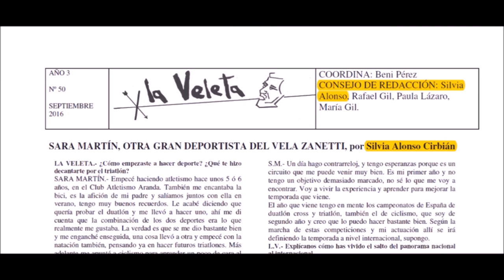Silvia Alonso Cirbián - Kemper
Video presentation for the Kemper scholarship candidacy (Phillips Academy, Andover, USA).

Silvia Alonso Cirbián (IES Vela Zanetti, Aranda de Duero, Spain)